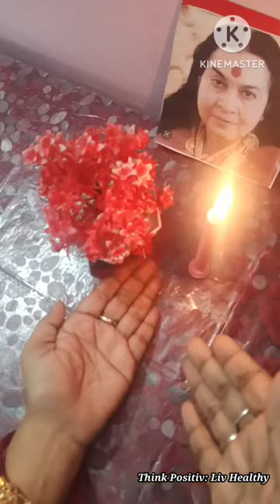How to help others with divine vibrations, Sahaj Yoga Send prayers to others, Jai Sri Mataji